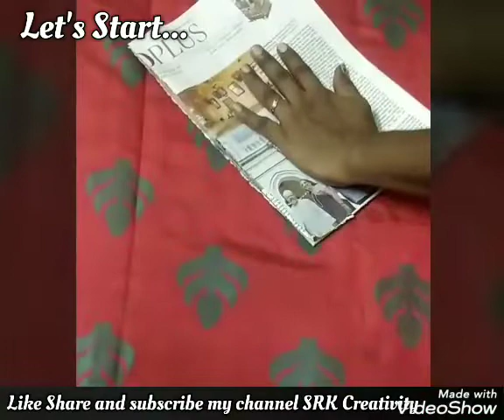Simple Flower Vase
Simple Flower Vase With News Paper...